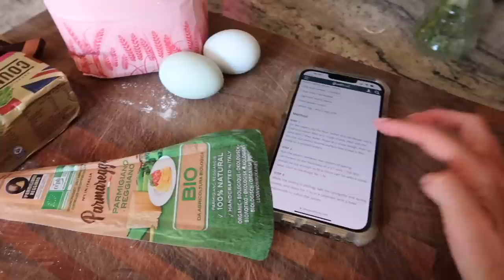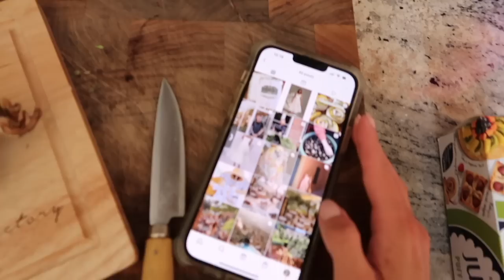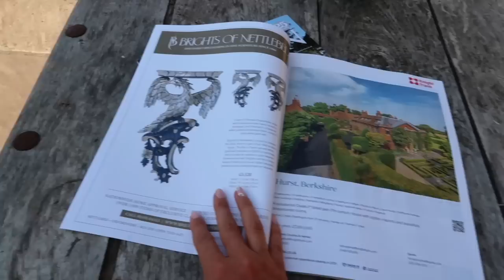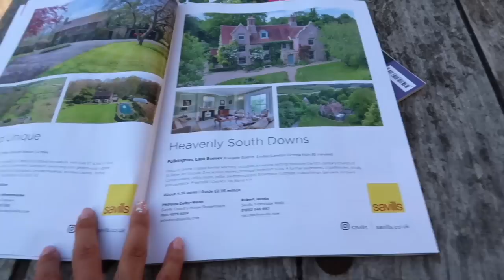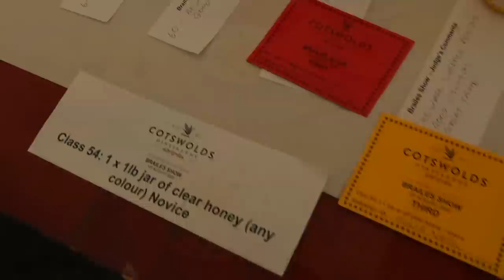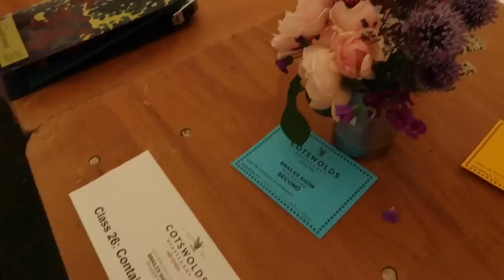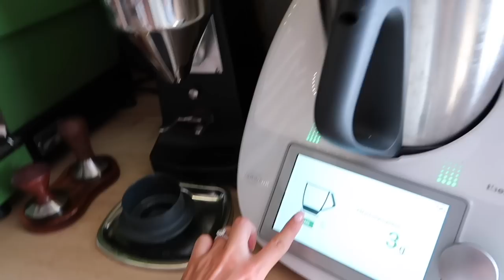THIS IS REAL LIFE IN THE COTSWOLDS // Summer Picnics & Parties // Fashion Mumblr Vlogs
Chapters:
00:00 - Intro
01:40 - In The Garden
02:13 - Picnic Prep
07:30 - OOTN
08:30 - Finding New Recipes
10:53 - Evening With Friends
12:20 - Flower Arranging
13:10 - Country Fair
19:14 - Evening Skincare
24:26 - Evening Routine & Home Updates
28:40 - Afternoon Prep & Frosé